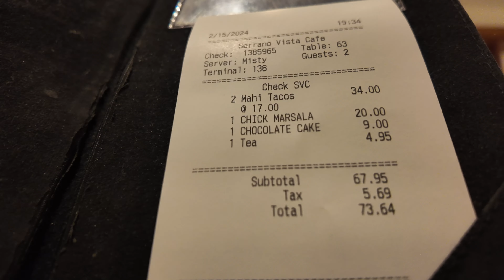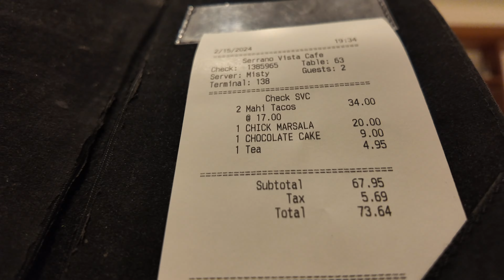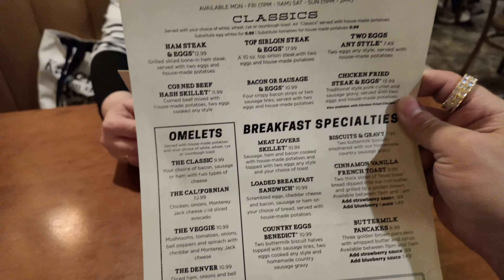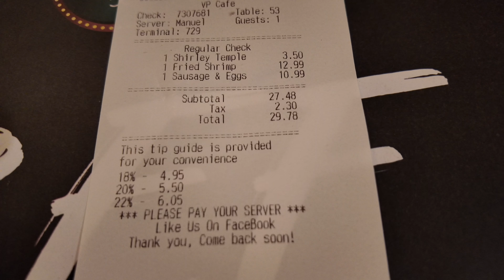Palms Cafe & Ellis Island Casino FOODIE VLOG Las Vegas!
Join us in our Palms Las Vegas vlog where we attempt the buffet but end up at the cafe for fish tacos. Later, we cruise to Ellis Island casino for more foodie adventures! Short vlog, but packed with good eats!

Equipment used!